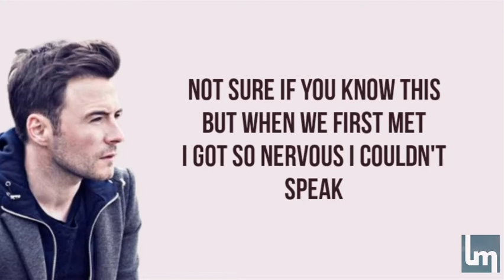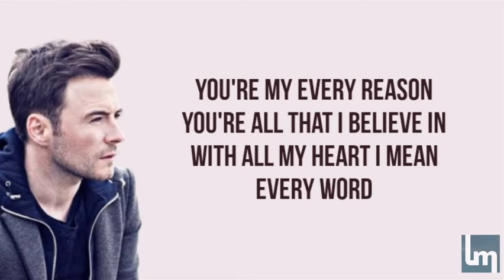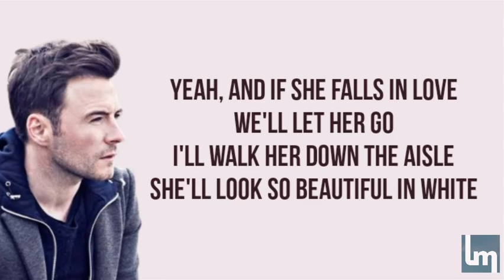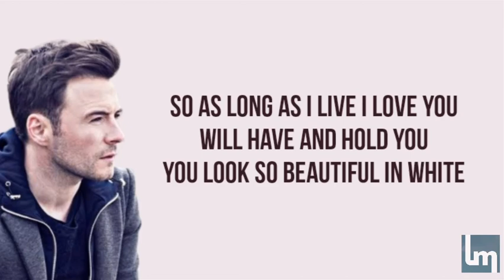Shane Filan - Beautiful In White | Lyrics Video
Dear Artists, Producers & Photographers

The purpose of Lyrics Mooderate is to share fantastic music and beautiful pictures.

Written by: Shane Filan